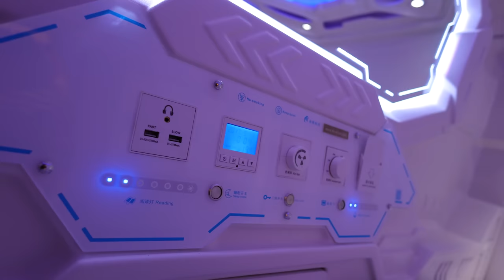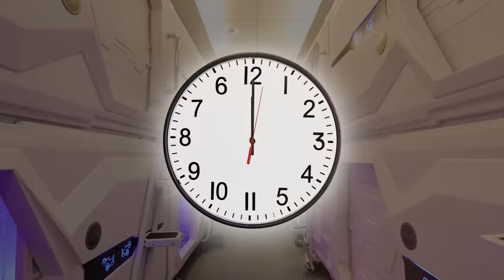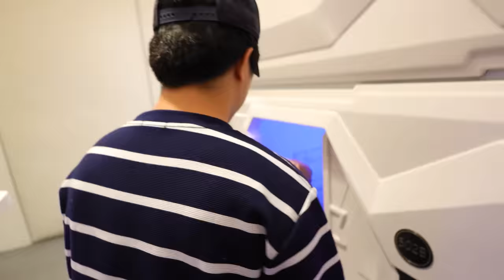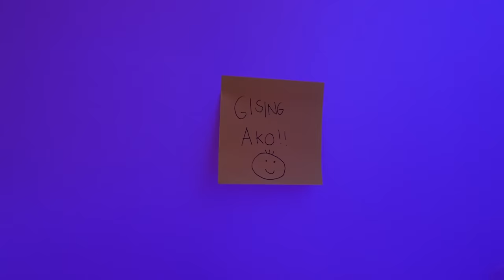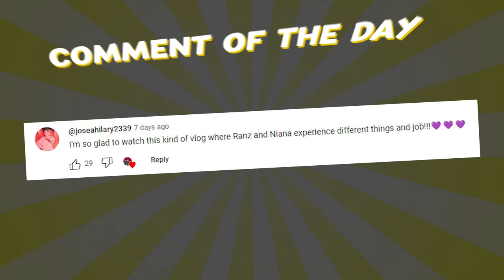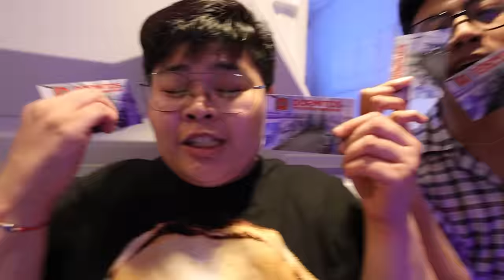Surviving 24 HOURS In A Capsule Hotel!! | Ranz and Niana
Another Epic Vlog Idea! We challenged our friends to survive in a capsule pod! last to leave wins the cash prize!